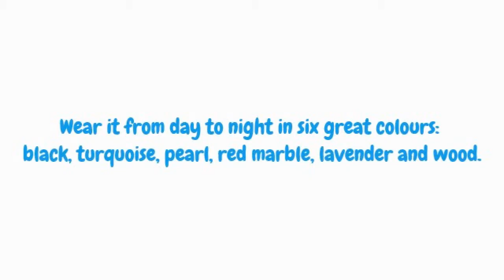Teethease Donut Pendant Necklace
These necklaces are the core of our product offering. They are attractive, fashionable and, most importantly, functional.

Highlights
·       Free from BPA, PVC, phthalate, latex and heavy metals
·       Easy to keep bacteria free, dishwasher safe
·       Features break-away safety clasp
·       Meets the highest International Safety Standards,  EN-71
·       Made from soft, flexible silicone
·       Weight: 20g
·       Dimensions: 5cm x 5cm